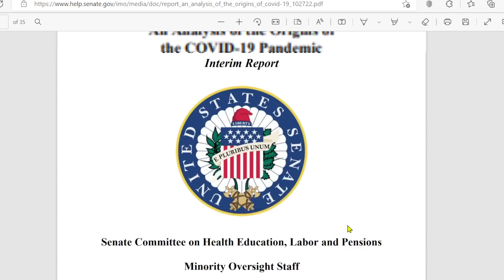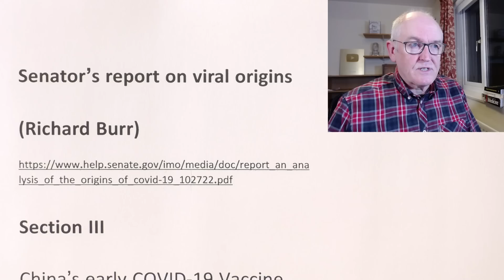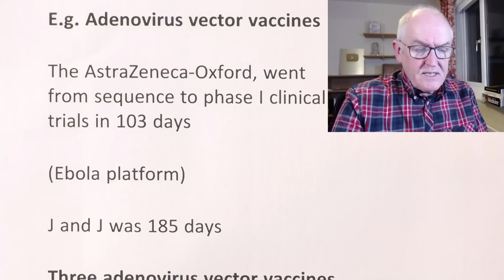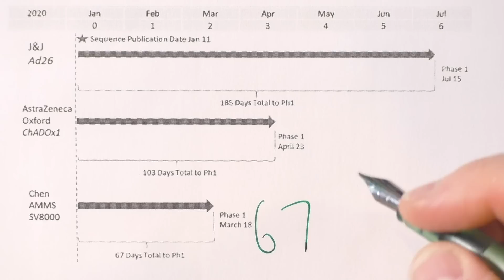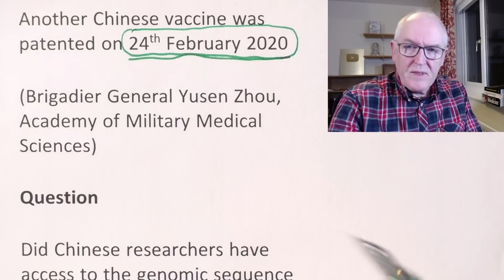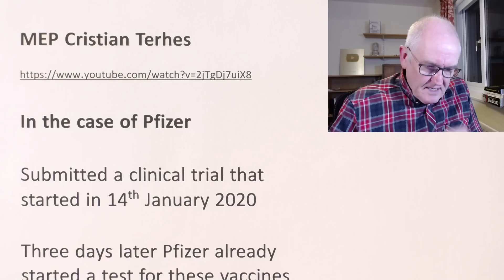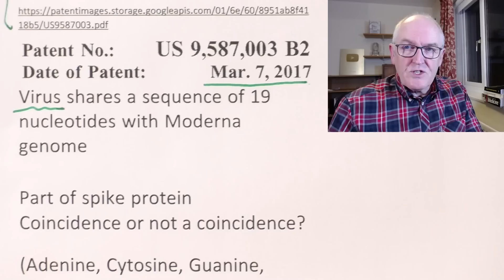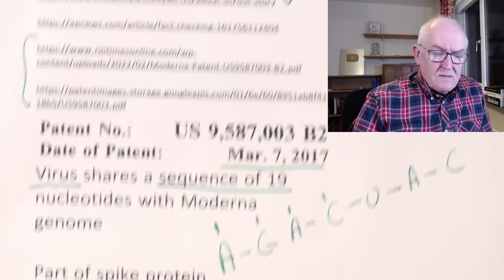Covid could have started earlier than thought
Just when did the covid virus start spreading around the world?

Senator’s report on viral origins

(Richard Burr)

Section III

China’s early COVID-19 Vaccine Development versus the U.S. Operation Warp Speed

Full genetic sequence, SARS-CoV-2

First posted, global virus database, January 11, 2020

Chinese professor, violated government restrictions

Then

Vaccine developers inserted viral genome into cells to produce viral proteins

Preclinical animal toxicity

Safety and efficacy studies

Human clinical safety and efficacy trials

Commercial scale vaccine production.

Operation Warp Speed

Pre OWS work started on January 11, 2020

E.g. Adenovirus vector vaccines

The AstraZeneca-Oxford, went from sequence to phase I clinical trials in 103 days

(Ebola platform)

J and J was 185 days

Three adenovirus vector vaccines

Pfizer trail started 7th May 2020

Another Chinese vaccine was patented on 24th February 2020

(Brigadier General Yusen Zhou, Academy of Military Medical Sciences)

Question

Did Chinese researchers have access to the genomic sequence before January 11, 2020?

If so, how far in advance of January 11, 2020?

MEP Cristian Terhes

In the case of Pfizer

Submitted a clinical trial that started in 14th January 2020

Three days later Pfizer already started a test for these vaccines

Moderna

Trials since 2017

Virus shares a sequence of 19 nucleotides with Moderna genome

Part of spike protein
Coincidence or not a coincidence?

(Adenine, Cytosine, Guanine, Uracil)